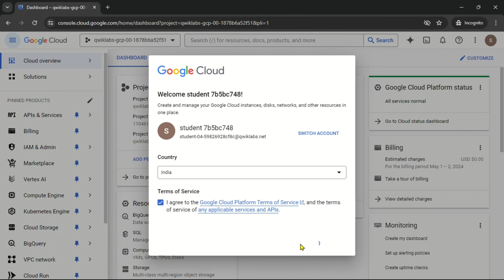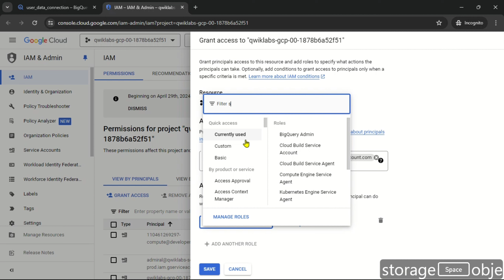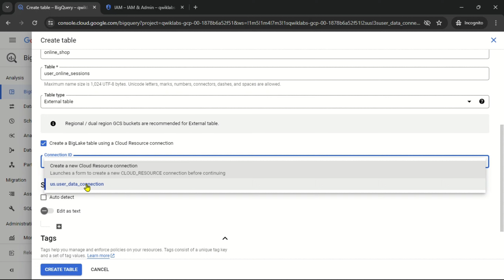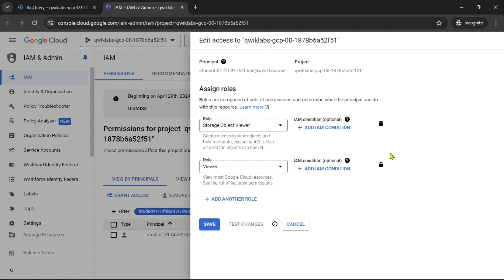Secure BigLake Data: Challenge Lab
Lab Name: Secure BigLake Data: Challenge Lab

*NOTE* : *Use this Query to verify the column-level security*

SELECT *  EXCEPT(zip, latitude, ip_address, longitude)
FROM `PROJECT_ID.online_shop.user_online_sessions`